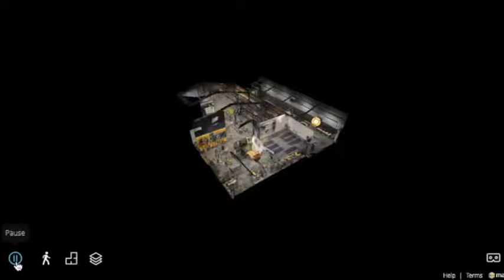3duk video take a look banner low res